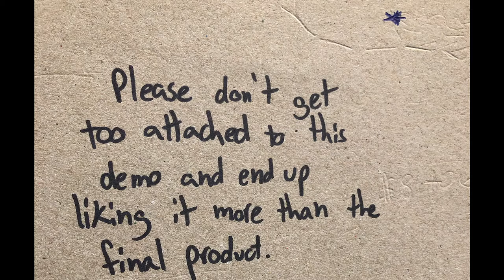"This Machine Used To Kill Fascists" Demo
How bad is it when I close my eyes and sing??? hahah goddammit i hate it

part of the MNE Scrapbook series (MNE//VS#005)

regular version on the album There There by Walter Etc.